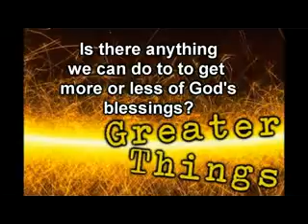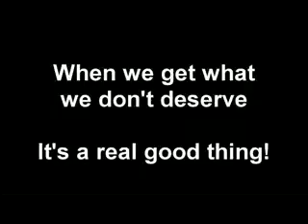Greater Things Series Promo 3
This intro promo was for our "Greater Things" series